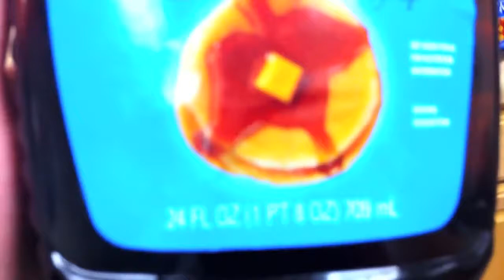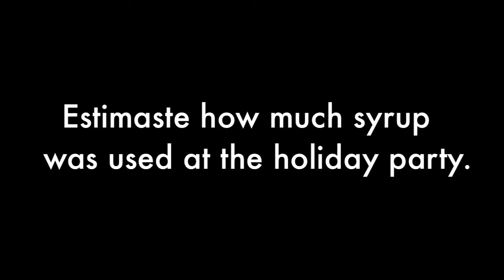Video Story Problem - Syrup Estimation